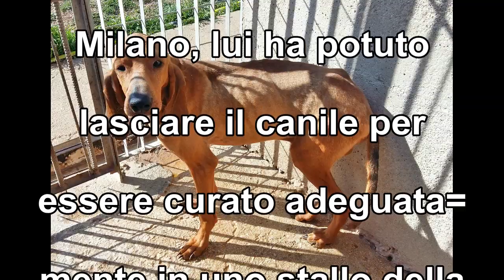ROGER aspetta ancora una famiglia (ex ospite del canile di Laterza)